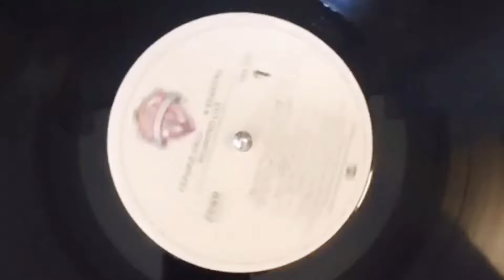PLANT TOUR 2020 | PLANT COLLECTION